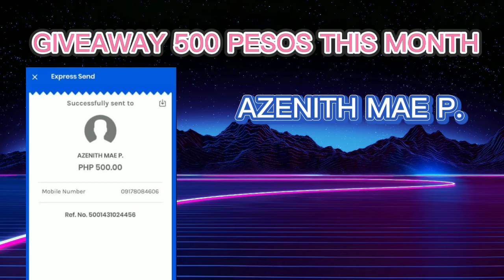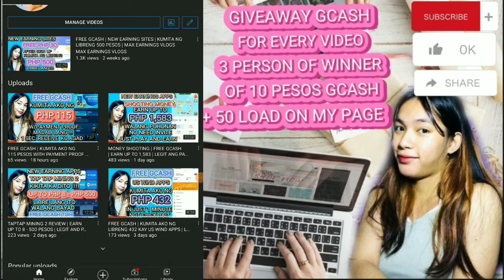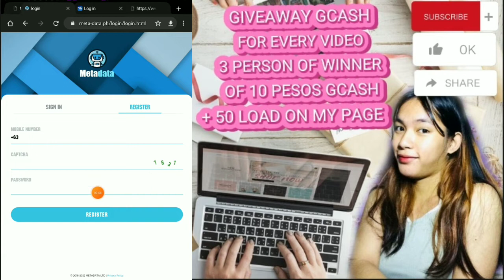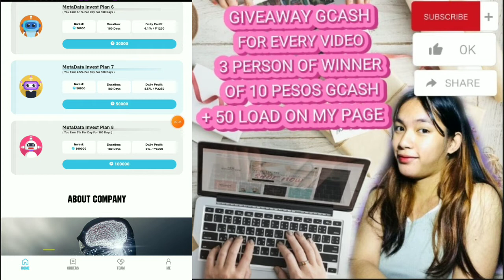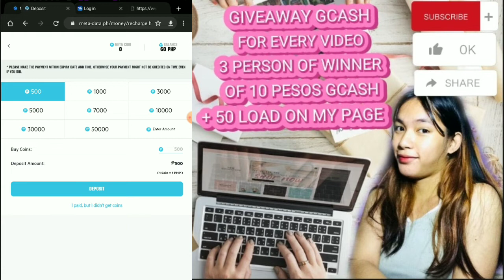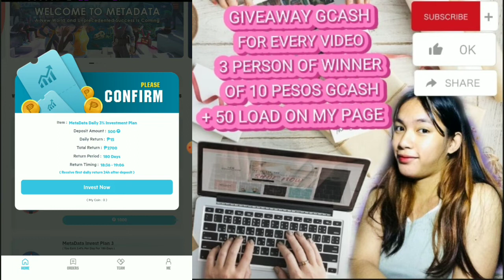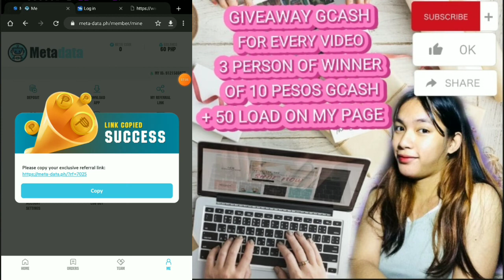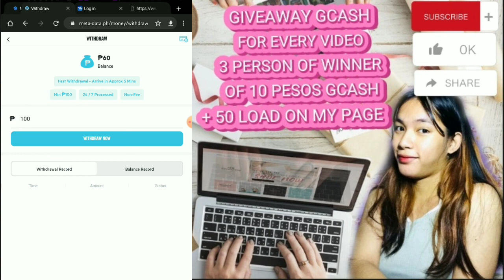FREE GCASH | GET FREE 60 PESOS AND EARN EVERYDAY 250 PESOS | LEGIT SITES | MAX EARNINGS VLOGS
3 PERSON OF CASH
3 PERSON OF LOAD
‼️‼️MECHANICS‼️‼️
*SUBSCRIBES